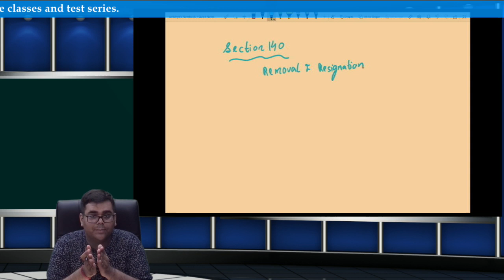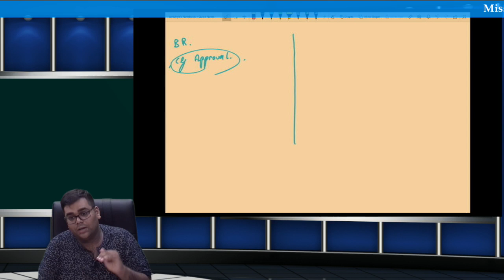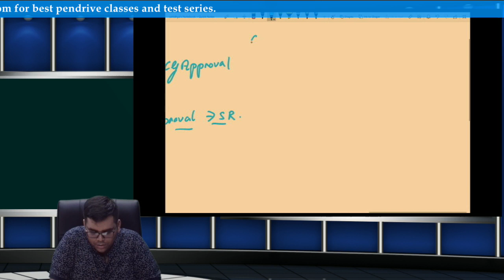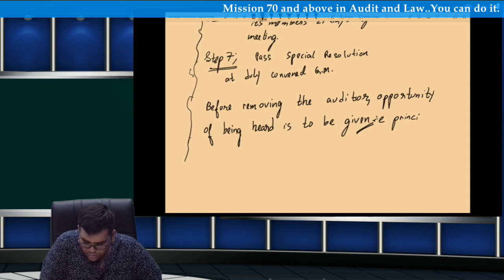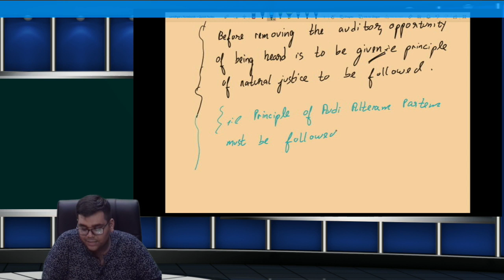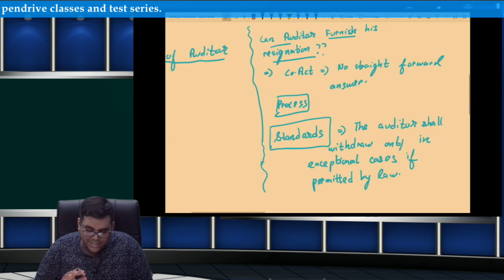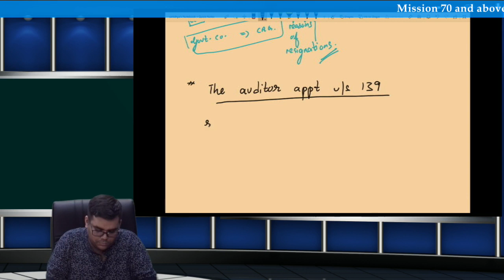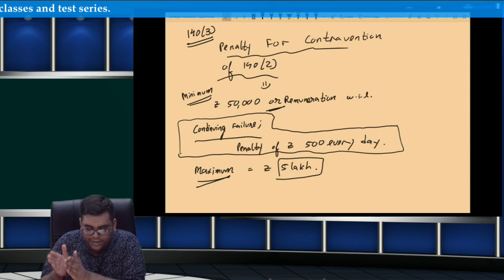Demo lecture for Audit Regular Batch for May 2020 and onwards | Detailed study in 90 hours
Link of Purchasing classes

Students not able to access link , wats app at  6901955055 for telegram Link or enquiries.